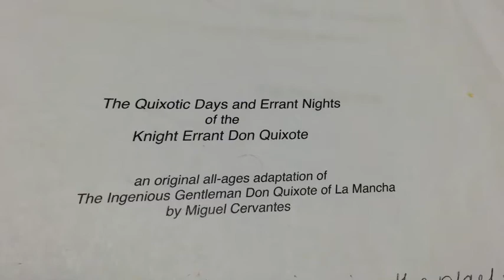Behind the Scenes of 'Don Quixote'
Watch the process of this world premiere from first rehearsal to opening night one second at a time.